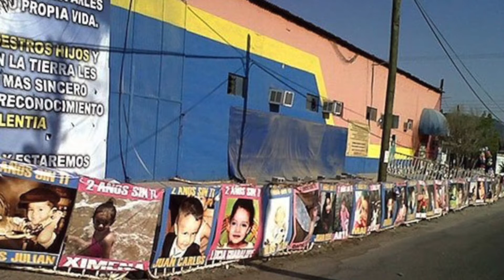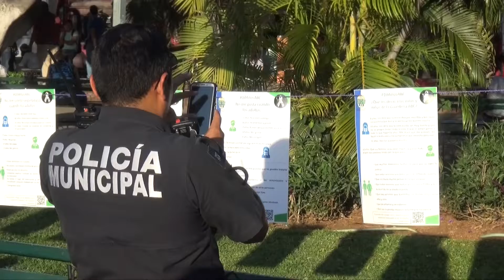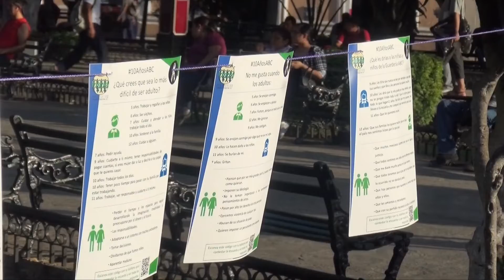YUCATÁN TAMBIÉN CONMEMORA A LAS VÍCTIMAS DE LA GUARDERÍA 'ABC'.